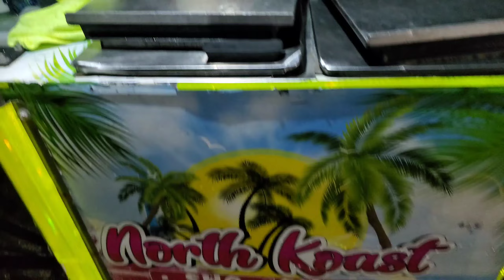it's here again tracfest 2023 (night drags) vlog1